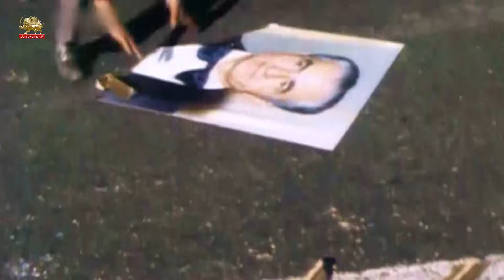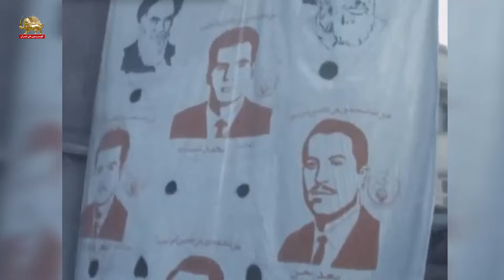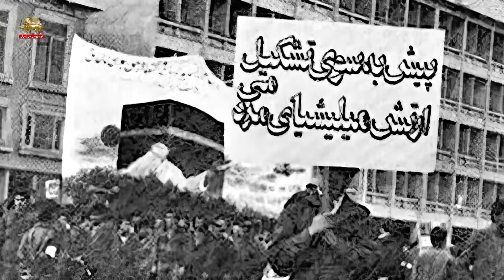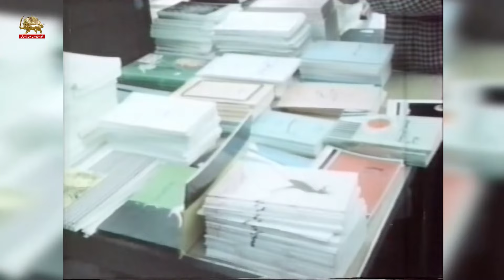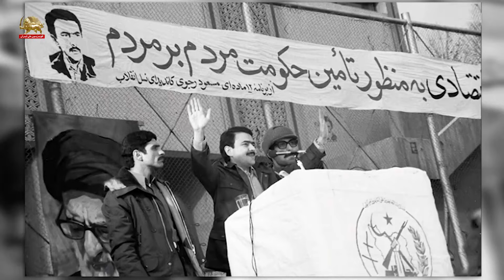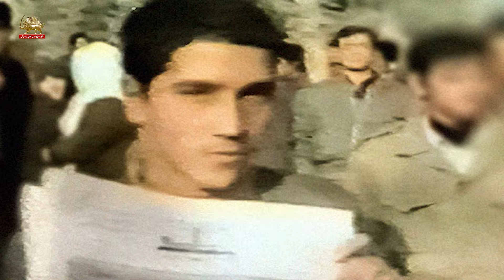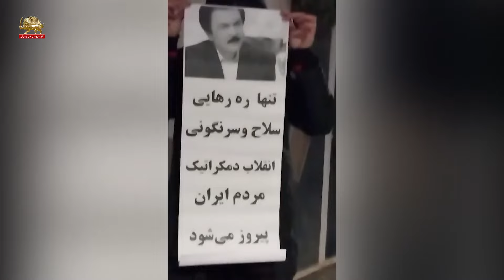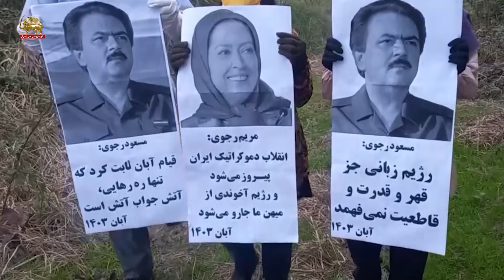در مسیر آزادی از میلیشیا تا کانون شورشی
میلیشیا

میلیشیا نسلی از جوانان آگاه بود که با الهام از آموزه‌های مسعود رجوی به هواداری از مجاهدین به‌پاخاسته بود. این نیروی آزاد شده از انقلاب ضدسلطنتی در ۲۰فروردین ۱۳۵۹ به دعوت انجمن دانشجویان مسلمان دانشگاه تهران، با برگزاری یک رژهٔ بزرگ، توان سازماندهانه و عزم انقلابی خود را به نمایش گذاشت. بنا به اعتراف «آقامحمدی»، رئیس ستاد تروریستی نصر، تعداد شرکت‌کنندگان در این رژه ۵۰۰هزار نفر بود. اکبر گنجی در روزنامهٔ «عصر آزادگان» (۱۴دی ۱۳۷۸) و رفسنجانی در خاطرات خود به این رقم اشاره کرده‌اند.
هدف میلیشیا، دفاع از آزادی و آگاهی‌بخشی به مردم در برابر دجالگری‌های رژیم خمینی بود. این جوانان پرشور در برابر تهدیدها، کتک‌کاری‌ها و حتی گلوله‌های پاسداران ایستادگی کرده و مسئولیت تاریخی خود را در راه مبارزه با ارتجاع به دوش گرفتند. فعالیت‌های آنان شامل فعالیت‌های سیاسی، تبلیغی، عمرانی و سازندگی و نیز نظامی بود. هسته‌های ابتدایی میلیشیا در بین دانش‌آموزان شکل گرفت، اما به‌سرعت به دیگر اقشار نیز گسترش پیدا کرد. دانشگاه‌ها یکی از مهم‌ترین اماکن فعالیت میلیشیا بودند.
حفاظت از میتینگ‌های سازمان مجاهدین در برابر چماقداران ارتجاع و نیز شرکت در پراتیک‌هایی مانند شناساندن مسعود رجوی به‌عنوان کاندیدای نسل جوان، برای نخستین دور ریاست‌جمهوری، تأثیری شگرف در افکار عمومی داشت.
یکی از ویژگی‌های برجسته میلیشیا، حضور پررنگ زنان در صفوف این نیروی مردمی و مترقی بود. دختران جوان و شجاع در کنار برادران خود به خیابان‌ها می‌آمدند، نشریه توزیع می‌کردند و در برابر چماقداران می‌ایستادند. حضور زنان در میلیشیا نه‌تنها پیام‌آور برابری بود، بلکه امید و جسارت را به دل‌های مردم تزریق می‌کرد.